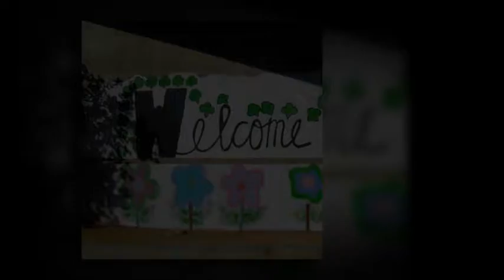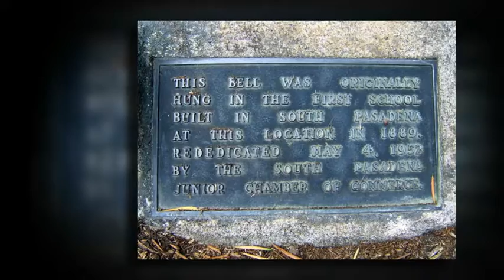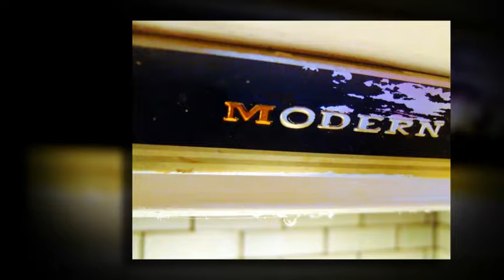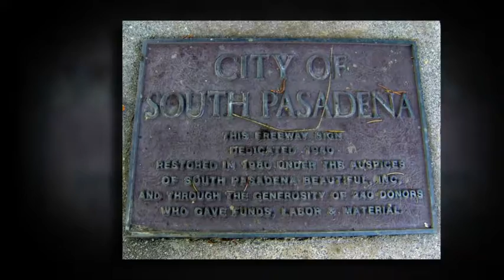Historic Little Details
South Pasadena's History in Little Details
Original photographs by Laurie Allee
Nikon, Lumix, iPhone 4
See more South Pasadena at my blog Glimpses of South Pasadena